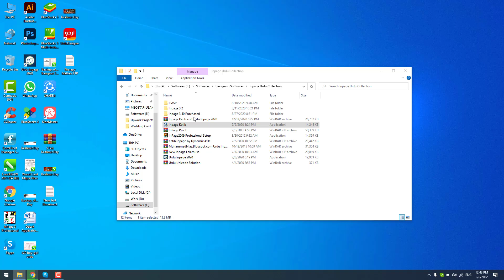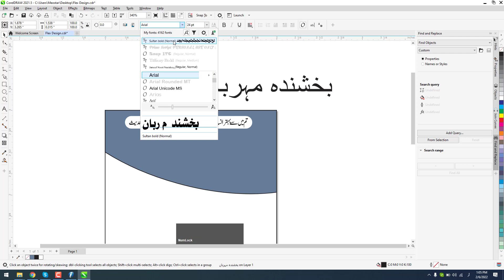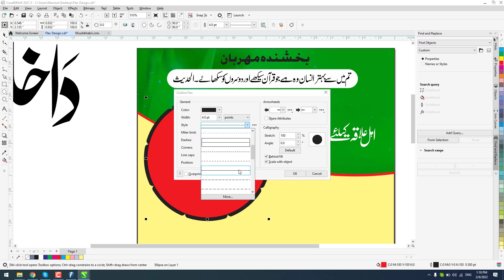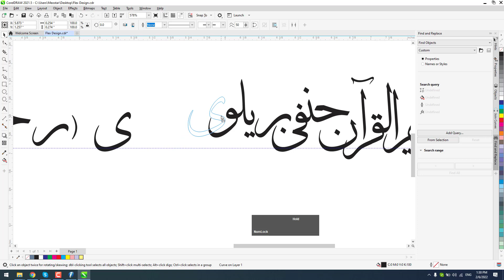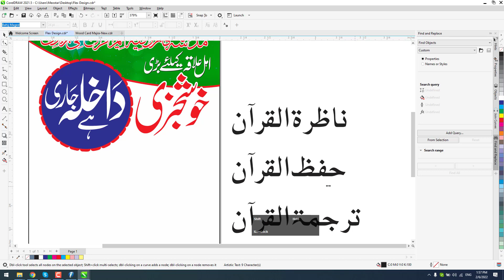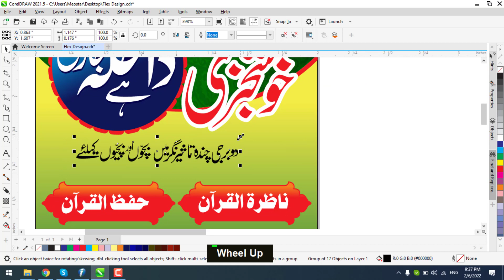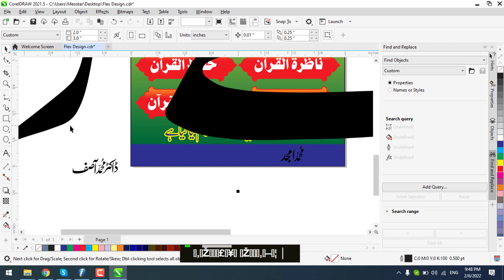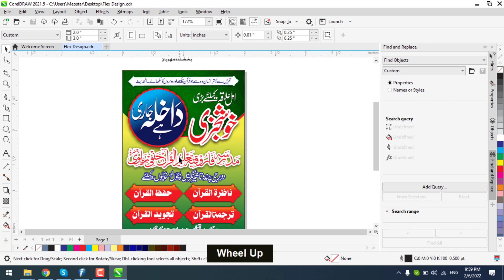How to Design a Penaflex in CorelDraw Using Inpage Katib | Graphic Designing Tips & Tricks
In this video you will learn how to design a Penaflex in CorelDraw Using Inpage Katib. Final Design will be print ready.
~ Install Inpage Katib
~Set Flex Size
~Use Smart Tool
~ Direct Urdu Writing in CorelDraw
~ Clip Mask
~Use of Circle Shape and Smart Object
CorelDraw Tips & Tricks

You can download final file of visting card's Coreldraw File in CDR file format.

A humble request to all. Please watch whole video till the end, it encourage me to make more videos